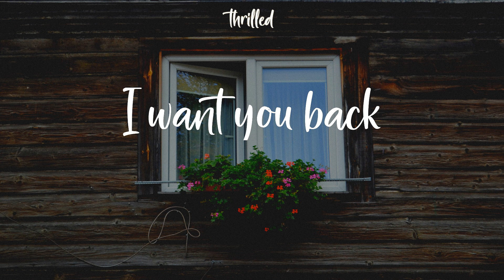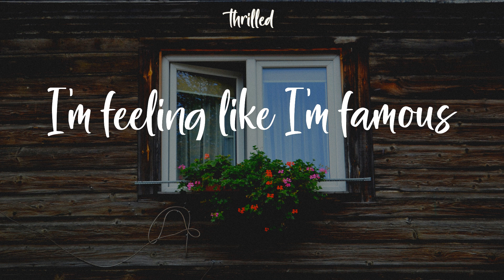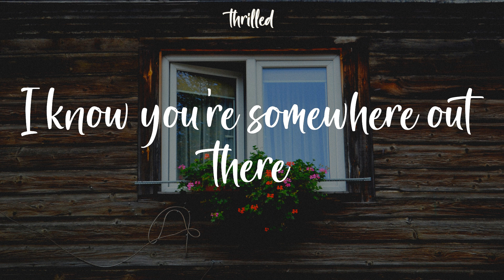Bruno Mars - Talking to the Moon (Lyrics) Talking to the moon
Talking to the moon